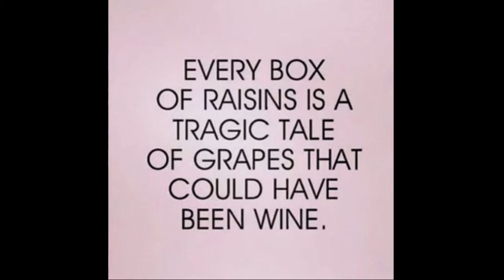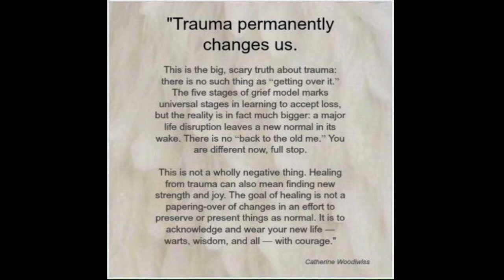Chris Chapman | 11 Nov 2017